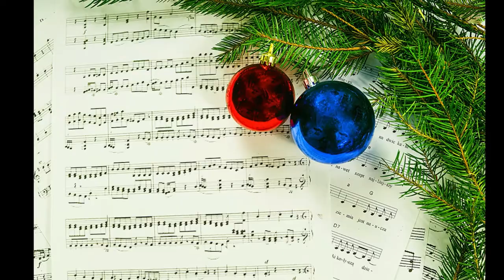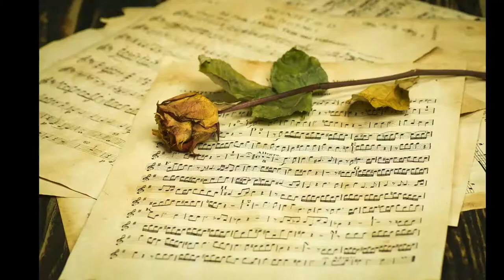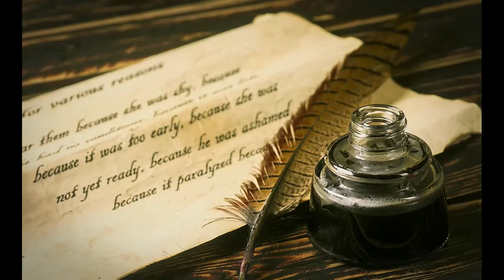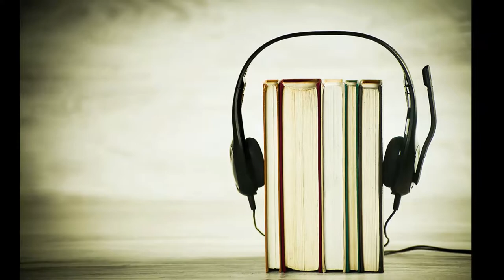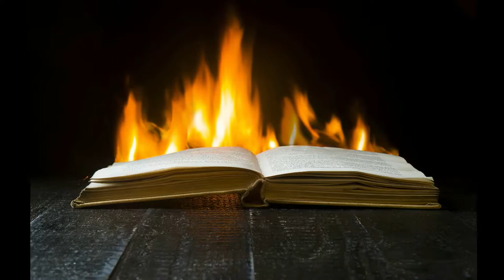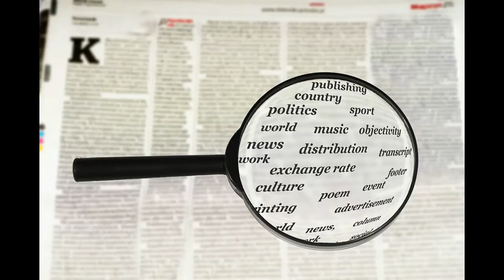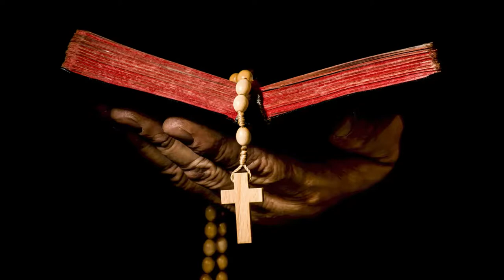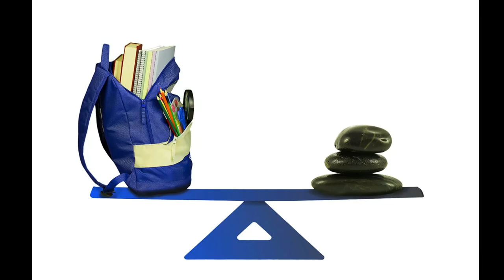Martwa natura zdjęć stockowych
Zbiór części zdjęć z ostatnich czterech lat  moich portfolio banków zdjęć stockowych, tematycznie zebranych jako obrazy martwej natury.Pozostała część zdjęć linki poniżej: